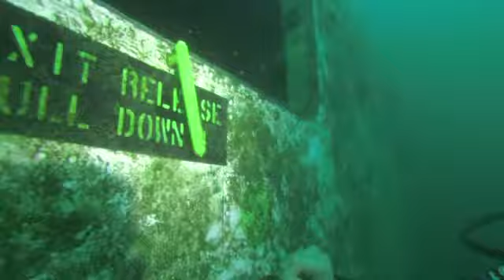Scuba Diving Lake Tenkiller